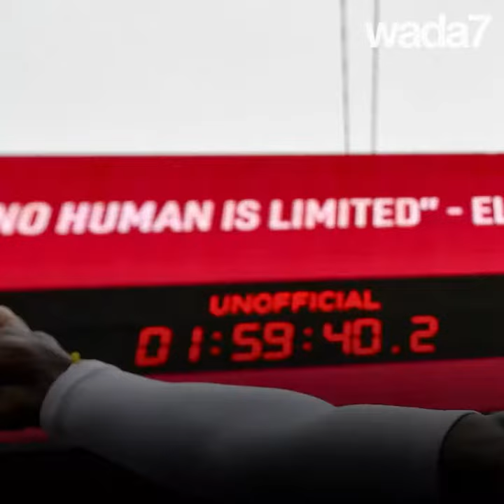Kenyan Eliud Kipchoge achieved a record!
Kenyan marathon runner, Eliud Kipchoge, made history despite the polemics!